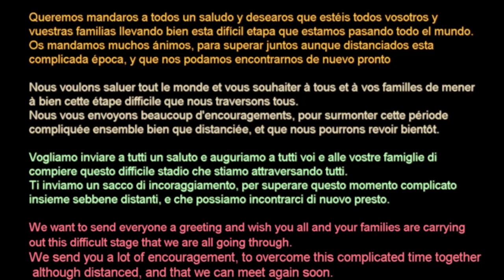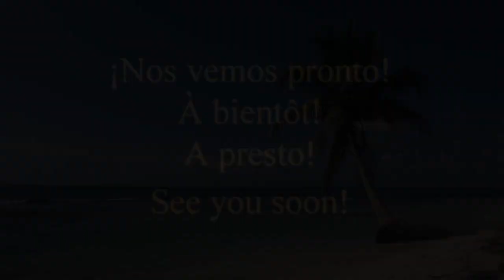Video 1 Promo Americana Dancing Hall of Fame 2020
12-15 Nov.2020. Santa Susana (Spain)